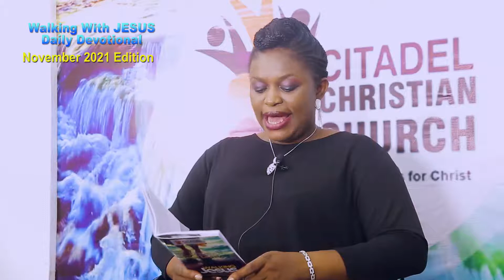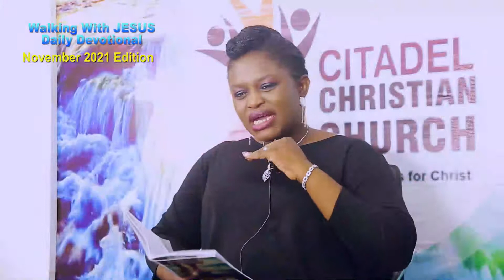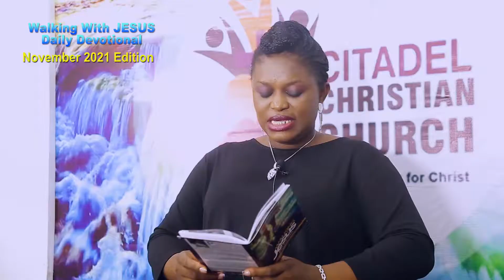THE BATTLE IS THE LORD'S!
Good Morning and Happy New Week Saint of the Most High.

WALKING WITH JESUS DAILY DEVOTIONAL
With Pastor Mabel

2 Chronicles 20:15 “He said: “Listen, King Jehoshaphat and all who live in Judah and Jerusalem! This is what the LORD says to you: ‘Do not be afraid or discouraged because of this vast army. For the battle is not yours, but God’s”_

The Lord is a champion of war. He has never lost a battle and your battles are his battles.

Sometimes, a battle just comes out of nowhere! In what you thought was a calm and serene emotional landscape, suddenly, a person is cast into the midst of an out-of-control wildfire of anger and hostility. Suddenly, you are faced with a battle against a spiritual enemy that took you completely by surprise. In our text, Jehoshaphat, king of Judah found himself in a fight to survive. He didn’t ask for it. He had done nothing to provoke it, but now, like it or not, he was forced to fight a battle, ill prepared and no plan of action.

Let me tell you… if God is your God, he’ll answer your prayers, the same way he answered Jehoshaphat. If God is your God he’ll calm your storms, if God is your God he’ll move your mountains, if God is your God, he’ll make smooth your valleys if he’s your God.

If he’s not your God you’ll have to work all these out on your own. And with men this is impossible. You can’t work these things out on your own. You can’t even walk without him. You can’t even breath without him.

I have more good news. If he is not your God, he can become your God today. How? by trusting in and committing your life to his Son, Jesus Christ.

The Bible says if you will believe in your heart and confess with your mouth that Jesus Christ is Lord you will be saved.

For with the heart man believeth unto righteousness; and with the mouth confession is made unto salvation”. Romans 10:9-10

Jesus said, I am the way, the truth, and the life no one comes to the Father but through me.”

You can’t even be saved without God. With man it is impossible, but not with God: for with God all things are possible. Come to him today and watch him do the possible.

Prayer Dear Lord, I know there is no battle you can’t win, as you helped Jehoshaphat so will you help me with all my life’s battle in Jesus’ name. Amen!

Further Study: John 1:12, John 14:6

One Year Bible Study: Deuteronomy Chapter 10-12